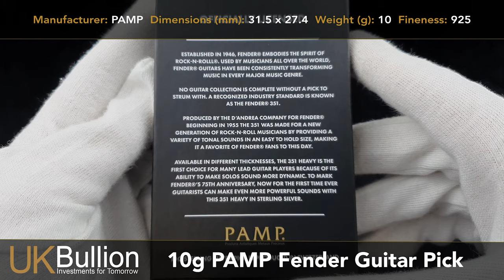10g PAMP Fender Guitar Pick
- Manufacturer: PAMP
- FREE Insured Delivery
- Fineness: 925
- Weight (g): 10
- Dimensions (mm): 31.5 x 27.4

Sterling Silver (.925) Fender 351 Heavy playable guitar pick produced by PAMP to mark the upcoming 75th Anniversary of Fender.

This silver pick is presented in Fender branded packaging. The reverse displays the PAMP Suisse logo and on the obverse it features the Fender® logo over a wavelength-pattern background.